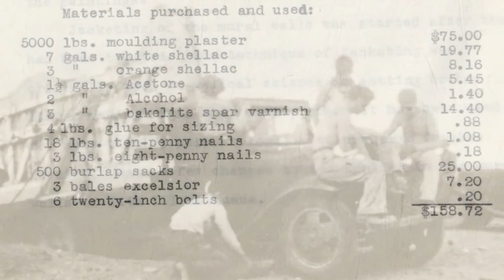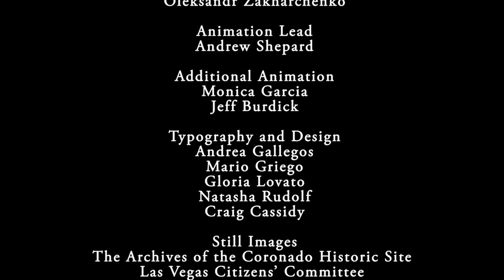History of Kuaua Pueblo and Coronado Historic Site